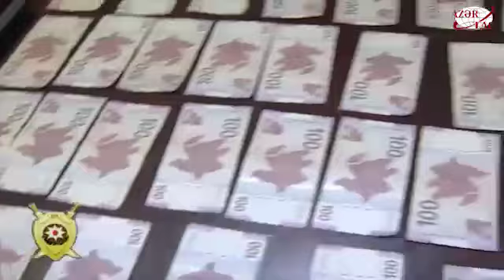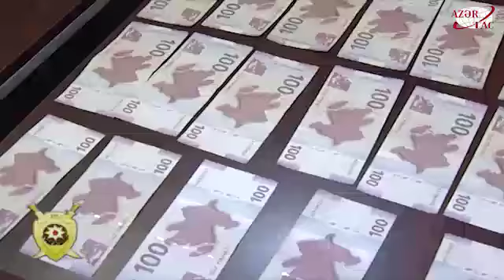Saxta pulların hazırlanması və dövriyyəyə buraxılmasının qarşısı alınıb